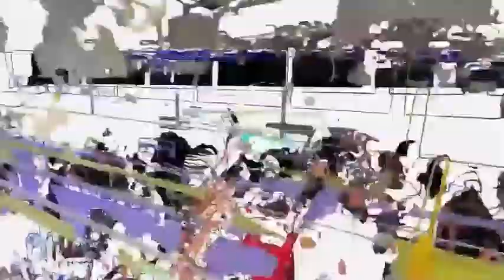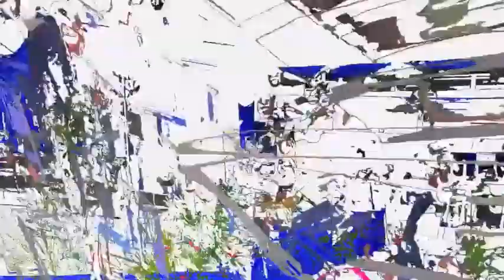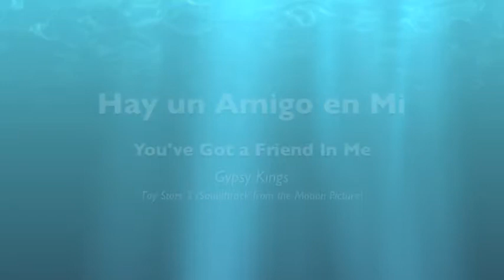NCU's Orientation Highlights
As we welcome a new cadre of minds to our campus, take a peek behind the scenes!